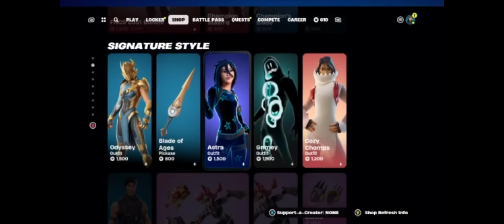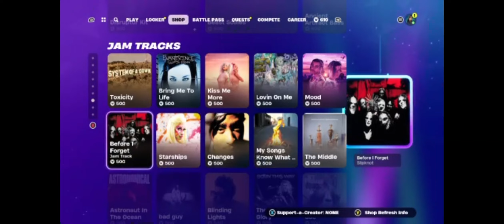*New* Fortnite Item Shop {5/13/24} Terminator+ Protective Zenko Bundle Back After 250 DAYS!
STORE 5/13/24

Rare Sighting: Protective Zenko Bundle- Last Seen 9/7/23 (250 days)

Odyssy- Last Seen 5/12/24
Blade of Ages- Last Seen 5/12/24
Astra- Last Seen 4/29/24
Grimey- Last Seen 4/24/24
Cozy Chomps- Last Seen 4/24/24

Fate Carved Warrior Bundle- 5/12/24
Challenge Emote- Last Seen 5/12/24
Maki Master- Last Seen 10/9/23
Sushi Master- Last Seen 9/14/23
Filet Axe- Last Seen 9/14/23

Season of The Champions:

Ascendant Midas- Last Seen 4/2/24
The Golden Touch- Last Seen 4/2/24
Golden Ascension- Last Seen 4/2/24

Source: Dilly App & Fortnite Wiki

Stop by the stream and kick it with us, it's always LITT!

 Twitch.tv/ das_mzhoneybee

I stream on TWITCH: Monday, Tuesday, Thursday, & Friday. 7:30pm- 11:00pm est. See you there!

Twitter   & Instagram: DAS_ MzHoneyBee.